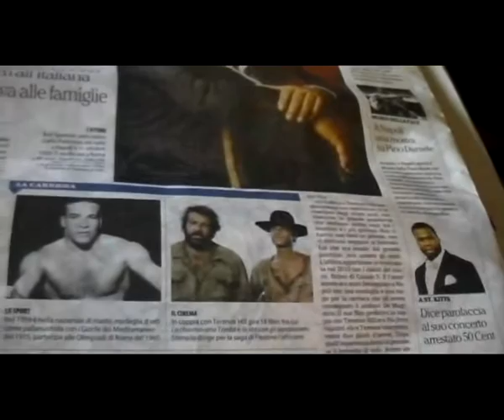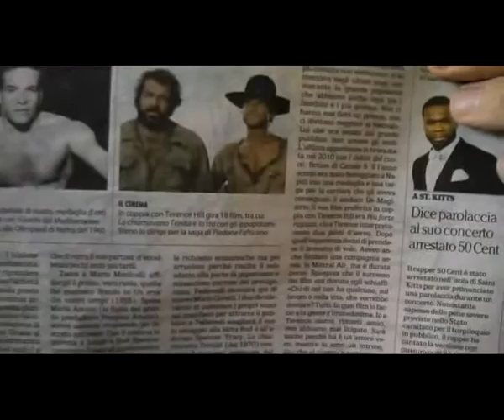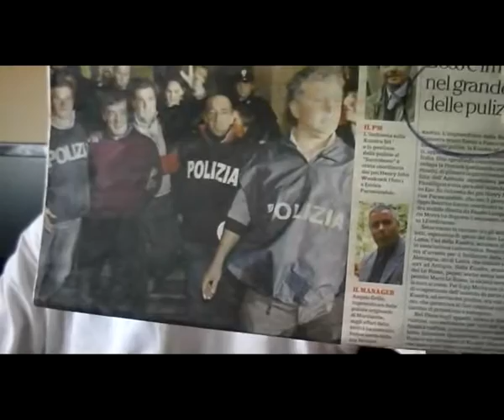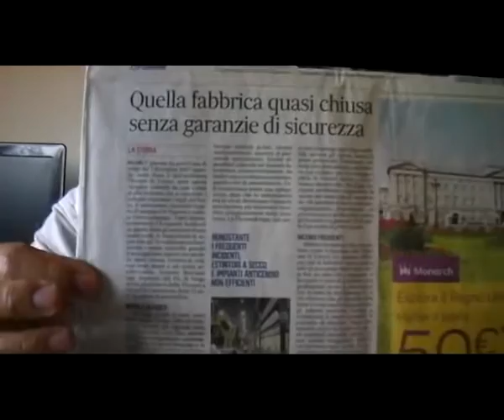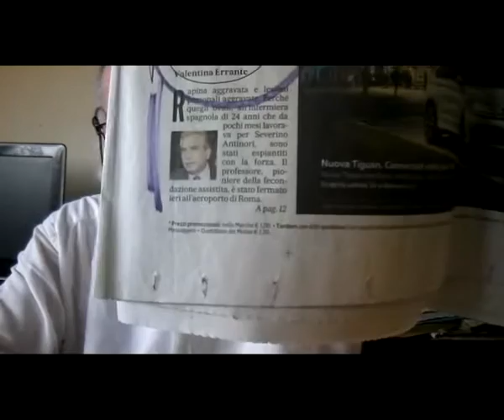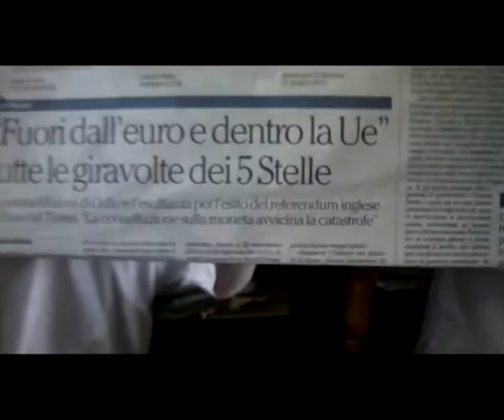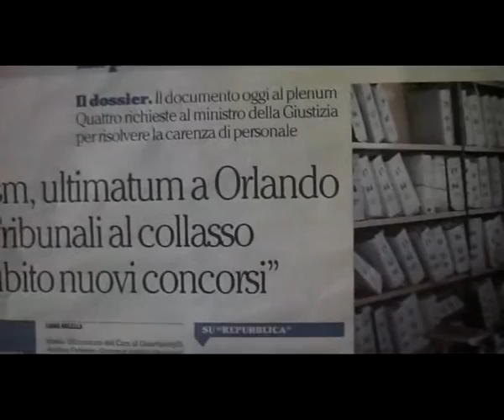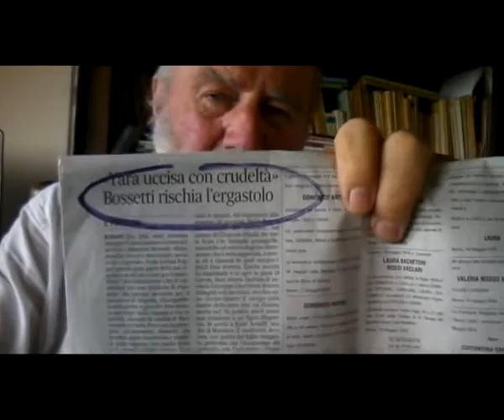ELUCUBRAZIONE SUI MASSIMI SISTEMI...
ELUCUBRAZIONE SUI MASSIMI SISTEMI... IL MAESTRO DIVAGA DISAMINANDO ...SDV 0002